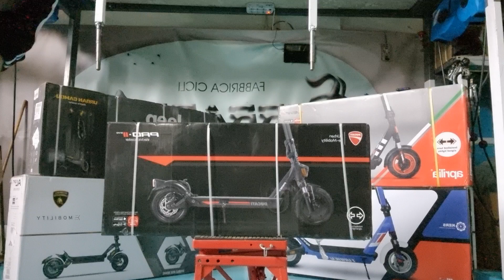ducati pro evo II scooter monopattino elettrico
ducati pro evoII scooter monopattino elettrico

TELAIO: IN MAGNESIO
BATTERIA: 10.5 AH 36 VOLT
MOTORE: 350 WATT
FRENI: ANTERIORE ELETTRICO; POSTERIORE A DISCO
SOSPENSIONI: ANTERIORE E POSTERIORE
DISPLAY: LED3,5
LUCI: A LED
AUTONOMIA: 40KM
VELOCITA': LIMITATA A 25KM
PORTATA MASSIMA: 100KG
PENDENZA MASSIMA: 20%
TEMPO DI RICARICA: 7 ORE
PESO: 16,7KG